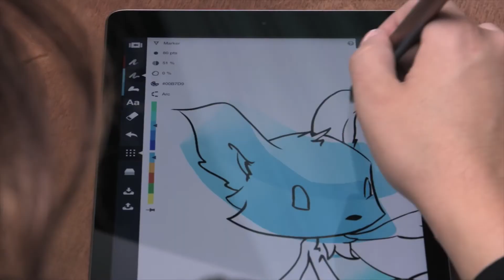Adonit - Introducing the Adonit Pixel iPad Stylus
Welcome to a new standard of stylus. The Adonit Pixel has been carefully crafted to work better, write better, and draw better. From the improved 1.9mm Pixelpoint tip with paper-like drag, to built in palm rejection, the Pixel offers a more natural stylus experience. Connect Pixel to your iPad to get over 2000 levels of pressure sensitivity along with shortcut buttons and offset correction. These Bluetooth features reduce lag while increasing accuracy giving you everything you expect and more from Adonit’s most advanced iPad stylus to date.